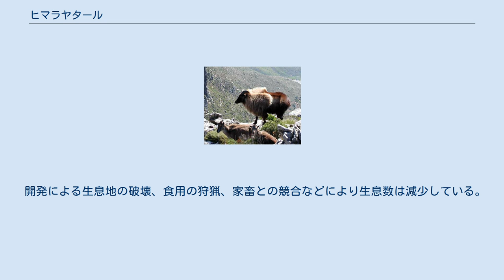ヒマラヤタール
ヒマラヤタール（Hemitragus jemlahicus）は、ウシ科タール属に分類される偶蹄類。
 インド北部、中華人民共和国南西部、ネパールのヒマラヤ山脈 アメリカ合衆国（カリフォルニア州）、ニュージーランド、南アフリカ共和国へ移入・定着 体長オス150-175センチメートル。
尾長オス15-20センチメートル。
肩高オス90-100センチメートル、メス80-90センチメートル。
顔や四肢前面の毛衣は暗褐色や黒褐色。
眼上部や吻端に白い斑紋が入る。
胴体の毛衣は赤褐色や暗褐色で、背面の正中線上に沿って暗色の縦縞が入る。
 角はやや短い三日月状で、先端が内側へ向かう。
角長オス30-38.8センチメートル、メス20-25センチメートル。
角の断面は三角形。
角の前端内側に稜線状の隆起（稜）があり、稜には疣がある。
吻端は体毛で被われ、板状の皮膚（鼻鏡）がない。
 オスの成獣は頸部から胸部にかけての体毛が非常に伸長し、鬣状になる。
鬣の毛衣は淡黄褐色。
 標高2,000-5,300メートルにある断崖や斜面にある森林などに生息する。
小規模な群れを形成して生活する。
 食性は植物食で、主に木の枝などを食べる。
10-翌1月に交尾を行い、妊娠期間は177-242日。
1回に1頭（まれに2頭）の幼獣を産む。
 開発による生息地の破壊、食用の狩猟、家畜との競合などにより生息数は減少している。